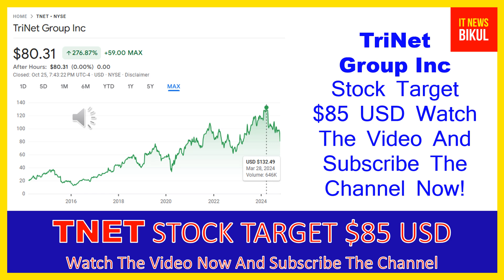TNET Stock - TriNet Group Inc Stock Breaking News Today | TNET Stock Price Prediction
TNET Stock - TriNet Group Inc Stock Breaking News Today | TNET Stock Price Prediction | TNET Stock Target